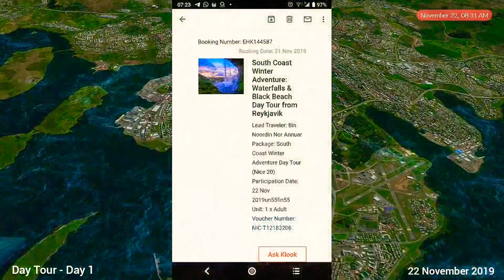googlemap ICELAND - DAY TOURS (TWO DAYS)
Reykjavik, Black Beach (Reynisfjara Beach), Vik, Seljalandsfoss, waterfall, Gulfuss falls, Skogafoss etc

*To watch clear video, press the 3 buttons on the top right of the screen video to change video quality to 1080p above*
(Untuk menonton video yang jelas, tekan 3 butang di kanan atas video skrin untuk menukar kualiti video ke 1080p di atas.)